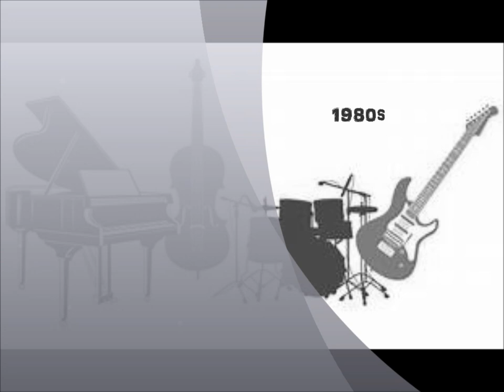One More Broken Heart -- Airborne